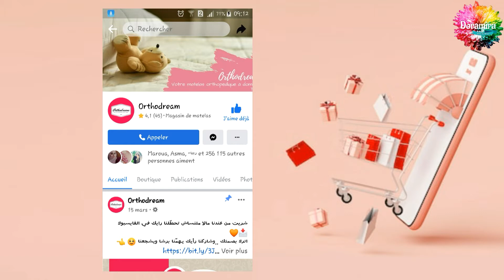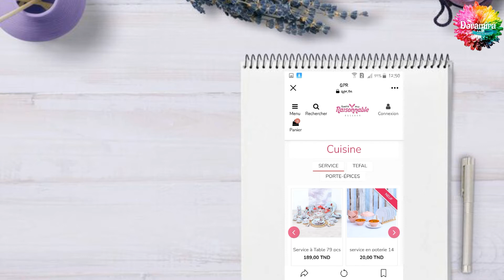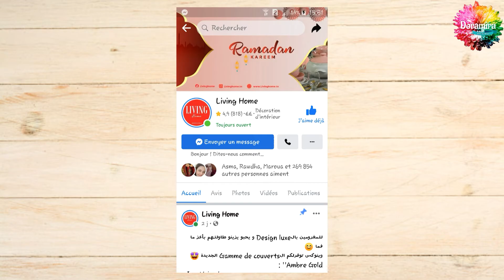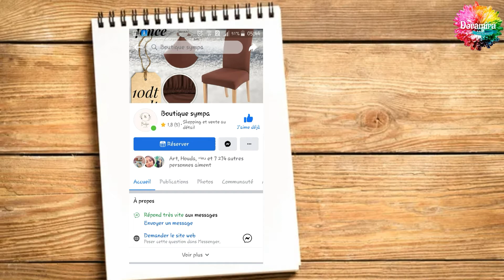شنوه شريت من الأنترنات 🤔تجربتي مع التسوق الإلكتروني 🛍 🏷 💰